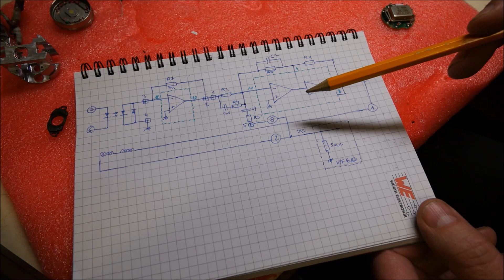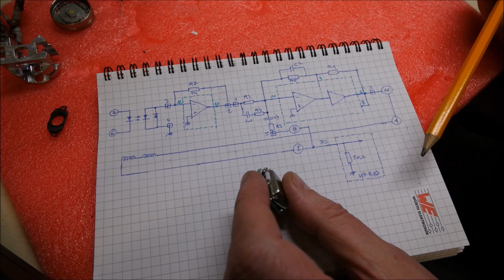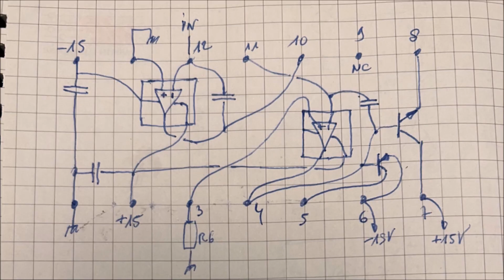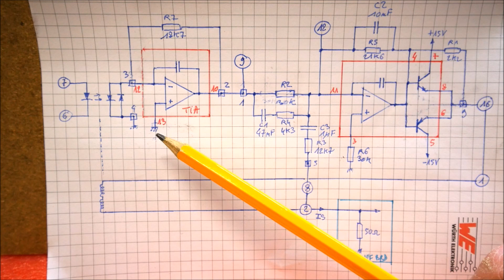LDM #398: Tornado-S Missile Part 6: ЦE1940-1M Accelerometer - Teardown and reverse engineering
00:00 - Intro
00:46 - Teardown
03:45 - Zero detector
05:18 - Zero detector test
06:00 - Electronic circuits
08:46 - Hybrid reverse engineering
09:29 - Final schematic diagram